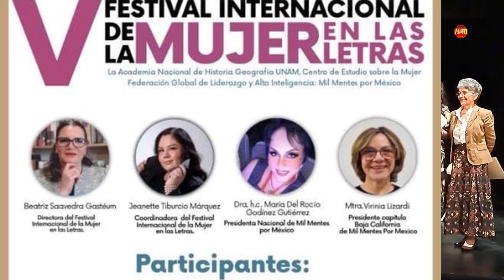Eva Luz Corpus en el V Festival Internacional de la Mujer en las Letras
Eva Luz Corpus en el V Festival Internacional de la Mujer en las Letras, el 10 de octubre del 2024 en La Casa de la Cultura de Mexicali, Baja California.
Si te gusta nuestro Trabajo, te informamos:
YouTube: Xossé Trinidad: UC54m9cpeXuutR3-DkBYcf6w @xossetrinidad1 @elprofeuno
Donativos, apoyos o aportaciones desde cualquier banco del mundo:
No. de Cuenta BBVA: 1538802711
Contrataciones de publicidad, asesorías, clips, campaña, etc.: 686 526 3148 Teléfono en cabina: 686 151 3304 Estamos también en: VK, Pinterest, Blogger, Linked in, Telegram, Instagram, TikTok…